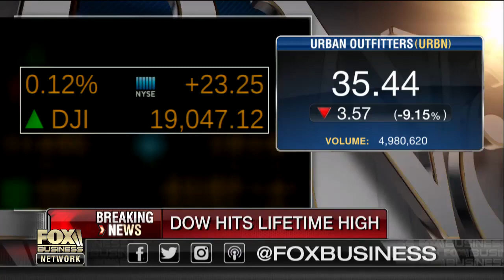Fr. Jonathan Morris: Talk politics, stay away from egg nog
Fox News Contributor Father Jonathan Morris on talking politics at Thanksgiving dinner.